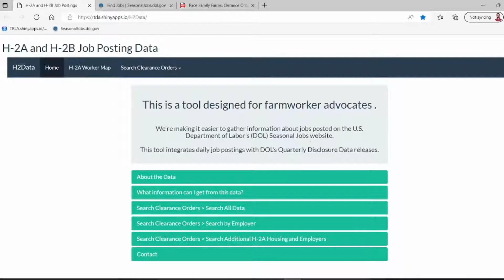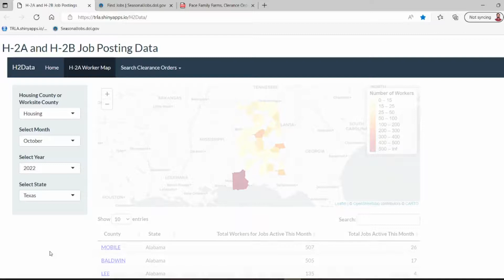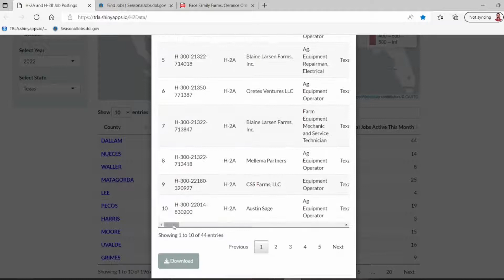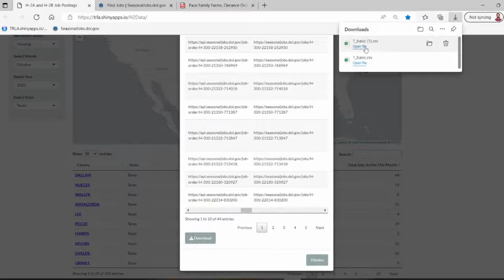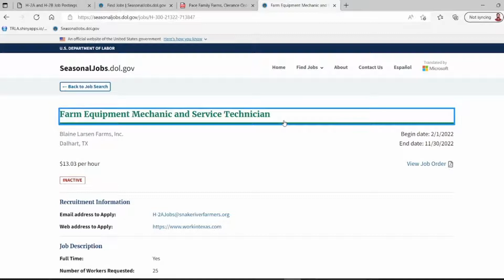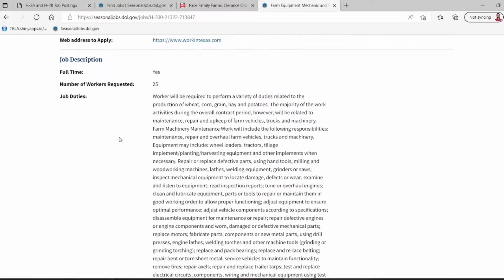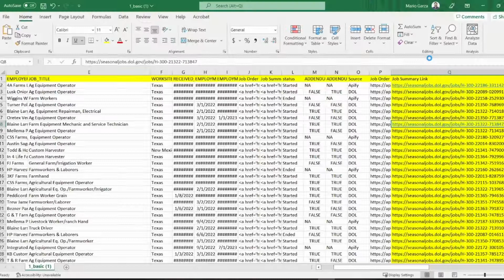3 TRLA H2A Data Tool Training - Using the Map Function - SPA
Learn how to use TRLA's H-2A Data Tool in this 4-part series.